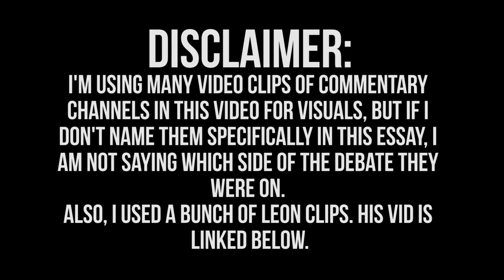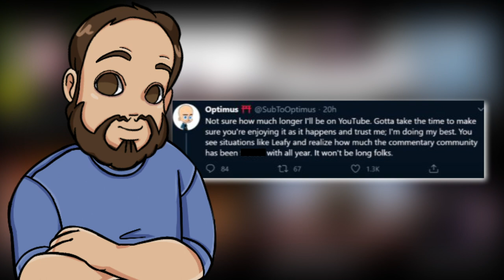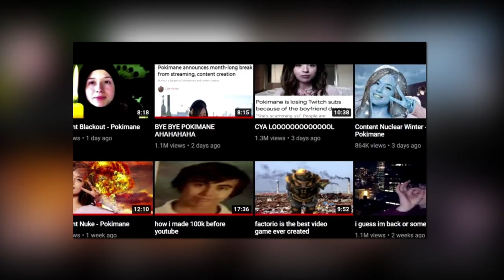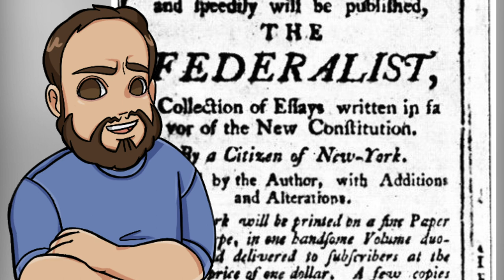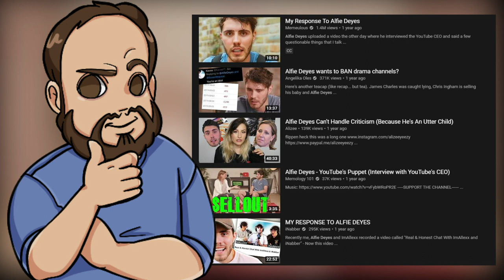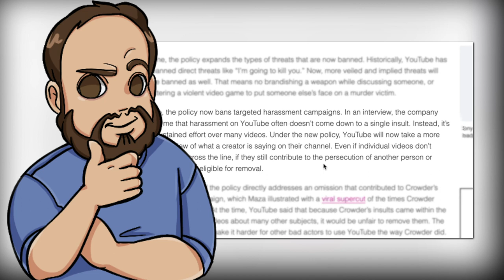Leon Lush vs Scarce: Is the Leafy Ban a Slippery Slope?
LeafyIsHere was banned after multiple videos on Pokimane, and his channel being terminated has sparked a debate within the commentary community. Many people accuse Pokimane and Ethan Klein of h3h3 of being part of the ban, but there's no proof. In this video, we discuss the sides of Leon Lush and Scarce while diving into the slippery slope logical fallacy.

Books:
Mastering Logical Fallacies
Thank You for Arguing
Skeptic's Guide to the Universe